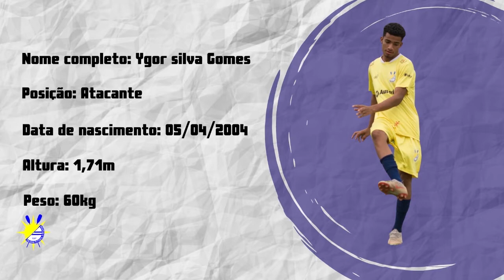YGOR DVD 2020